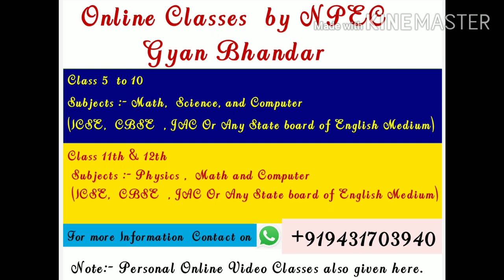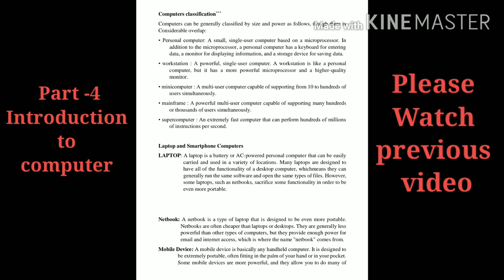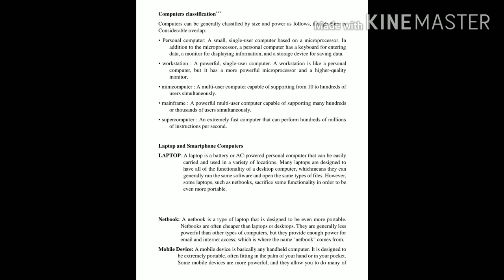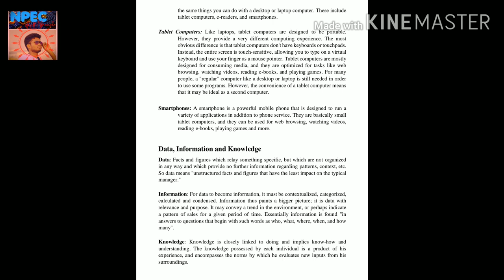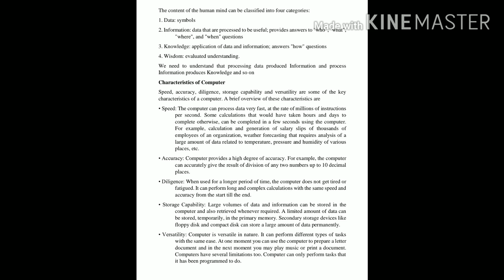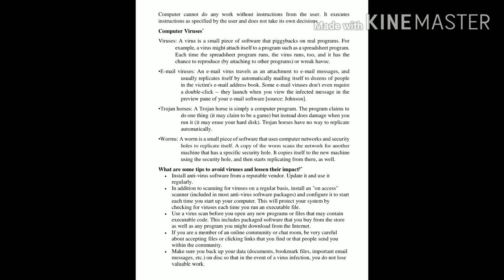What is Computer Introduction to Computer by Nirmal Sir (Tech guru jii) Part-4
functionalities of a computer
computer components
Hardware
software
input devices
keyboard mouse scanner
flash disk
output device
RAM hard disk
monitor
printer
central processing unit
arithmetic logic unit
control unit
register
Primary memory
RAM ROM
secondary memory
hard drive
optical disk
Computer classification
personal computer
workstation
Laptop  smartphone computer
notebook mobile device
tablet computer
data information
knowledge
software
system software
application software
units of measurement
storage measurement
speed measurement
virus
computer viruses
email viruses
worms
and contact on my whatsapp

Share to all contacts.